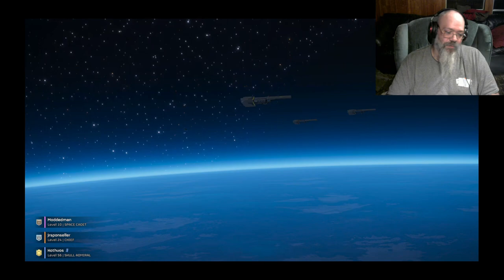Co-op Chaos: Helldivers 2 with the Squad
Playing with some Friends